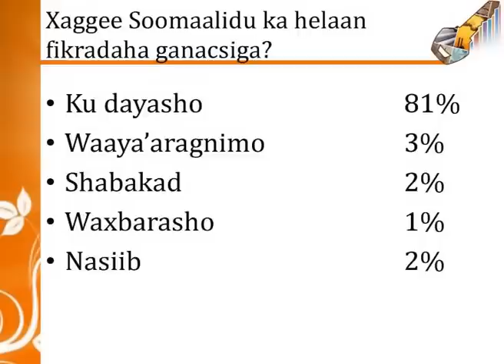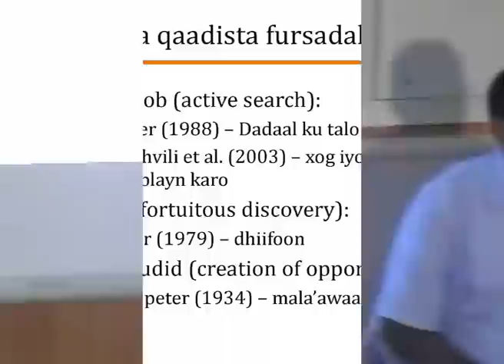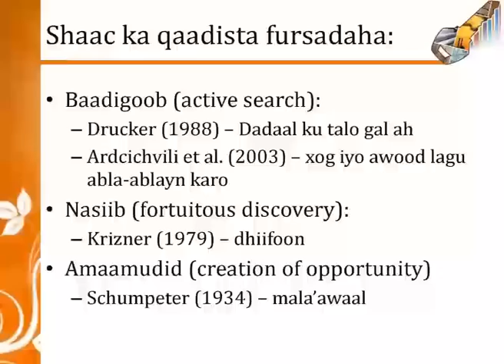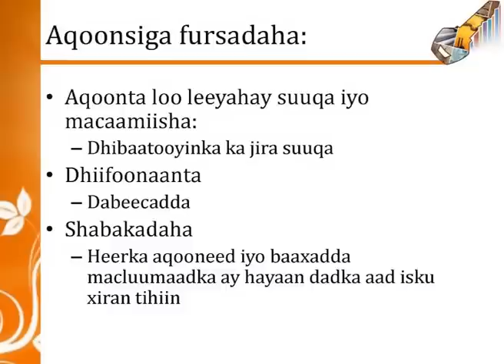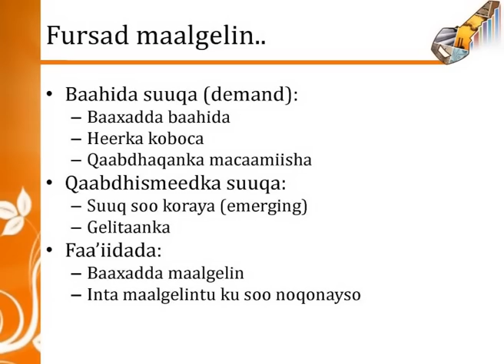Sidee loo helaa fikrad ganacsi part 3 of 6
Sidee loo helaa fikrad ganacsi? lecture by Sacid Ali Shire Lecture presented & organised by Somali Open Forum - Manchester 11/07/09 Alfurqan Centre Manchester